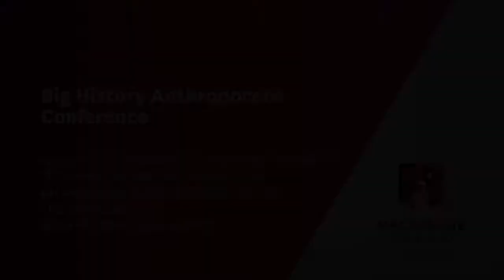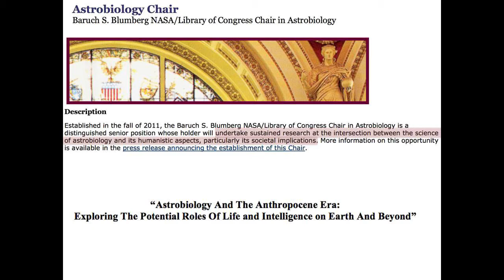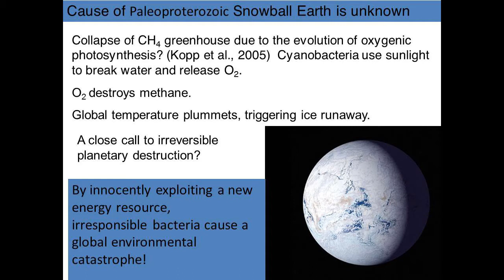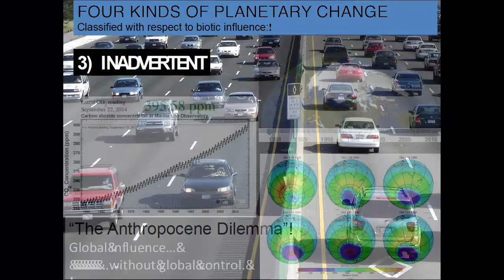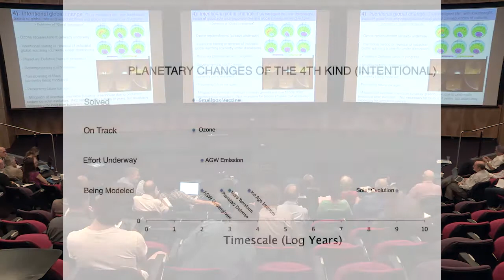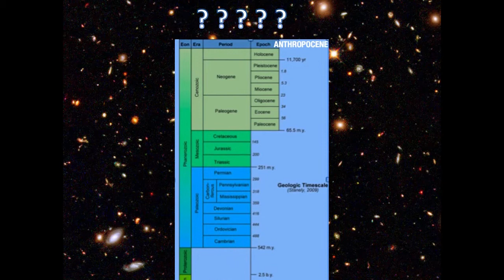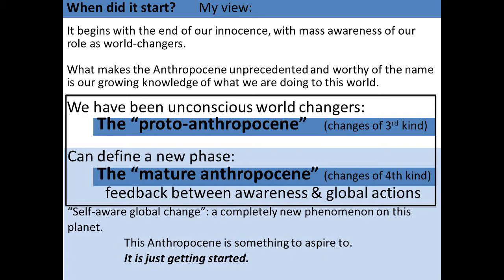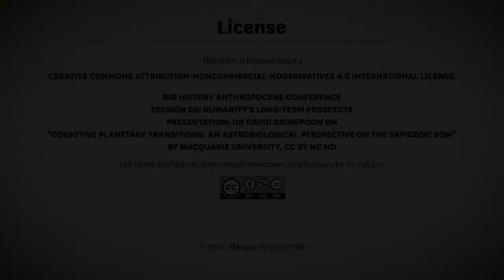Big History Anthropocene Conference - Astrobiologist Dr David Grinspoon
Astrobiologist Dr David Grinspoon explores humanity’s long-term prospects from a cosmic perspective. He talks about the 4 categories of planetary change and their link to the role of life on the planet: random, biological catastrophes, inadvertent catastrophes and intentional changes.